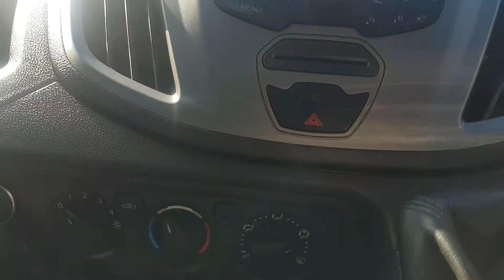2015 Ford Transit 310 FWD 2.2 100-170 BHP L3 H2 - Top Gear Motors Walkaround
Bluetooth Handfree, Power Steering, Height Adjustable Driver Seat, Electric Windows(Front/Rear), Stereo, Side Loading Door , Barn Doors, Load Liner, Under Seat Storage, CD Player
**All vehicles come with a valid road-worthiness test certificate recognized both in Northern & Southern Ireland**

To view this vehicle for more detail and finance information